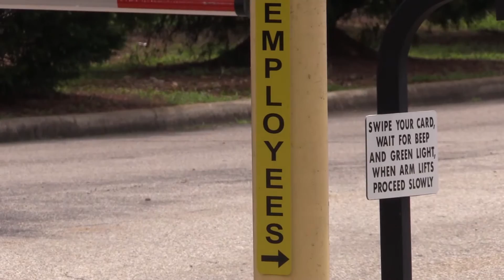'Twas the Night Holiday Gala Celebrates District 1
District One has celebrated a good economy, and now they are celebrating families, which are the true driving force for this community. Councilor Lashunda Scales’ “Twas the Night holiday gala allowed citizens to become acquainted with their neighbors both near and far while also taking the time to touch on continuous economic growth in Birmingham’s eastern area and its ongoing progress leading into 2016. For more information about everything the Birmingham City Council is doing